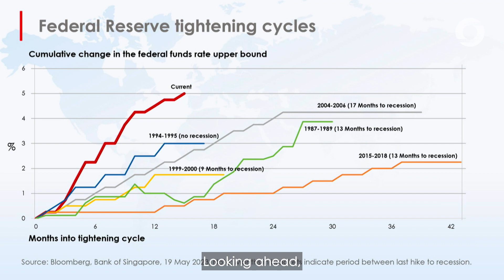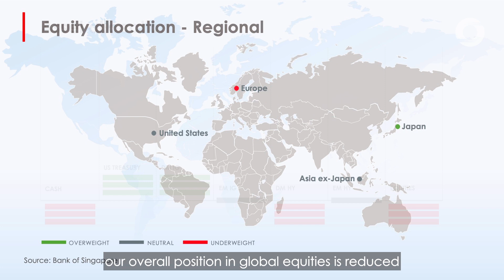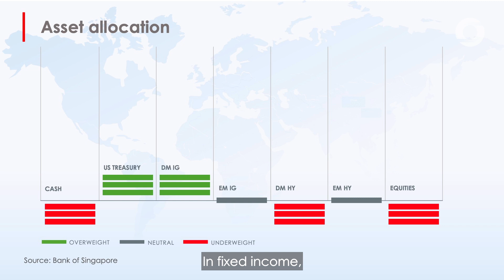Monthly Insights (June 2023)